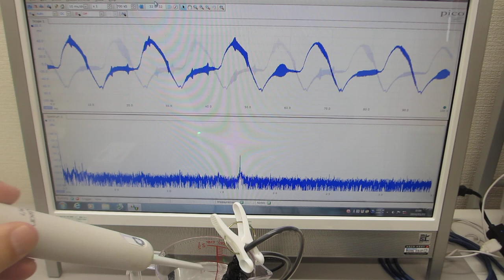オリジナル超音波プローブの「発振・制御」実験（超音波システム研究所）